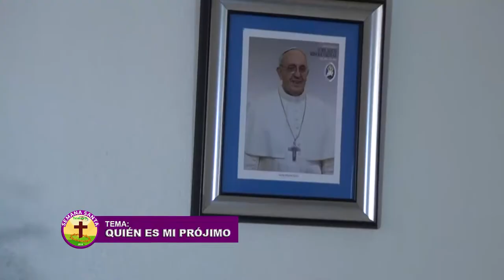¿Quién es mi prójimo?